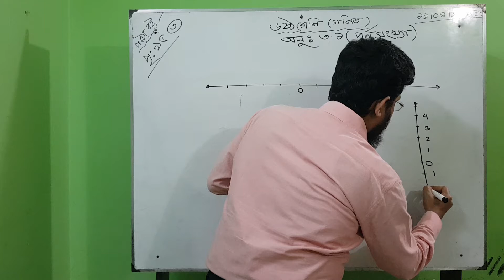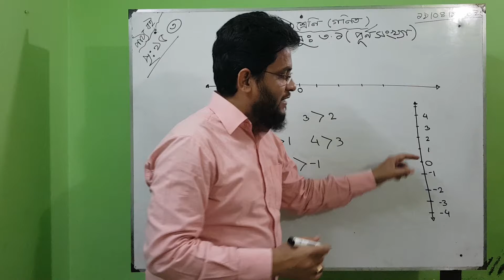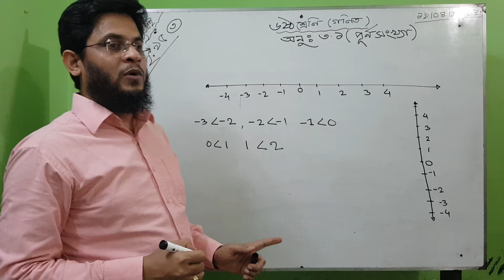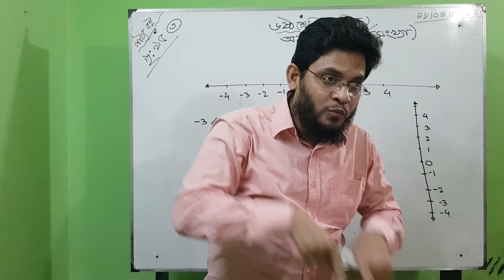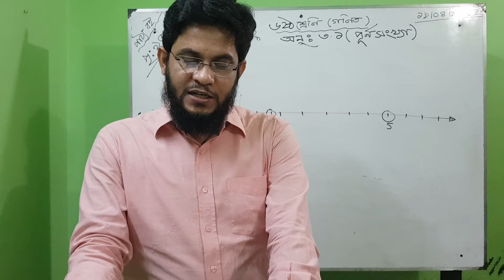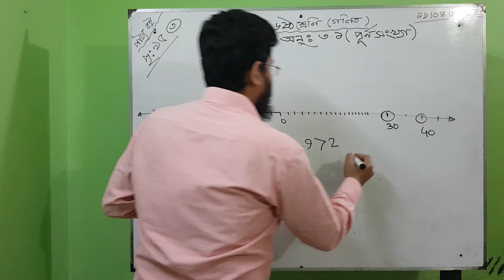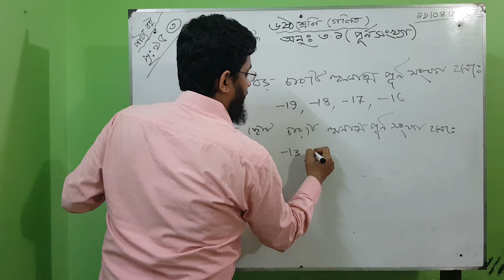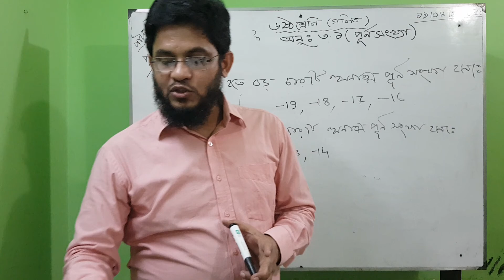৬ষ্ঠ শ্রেণি (গণিত) অনুঃ৩.১ পর্ব-০২